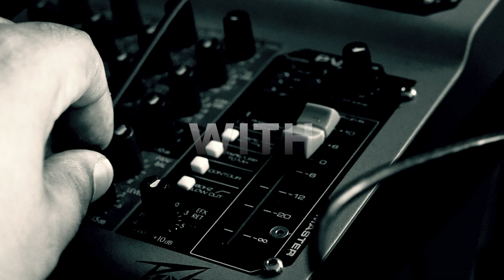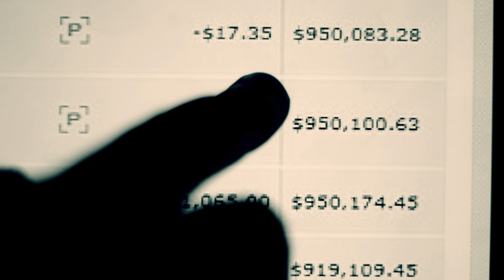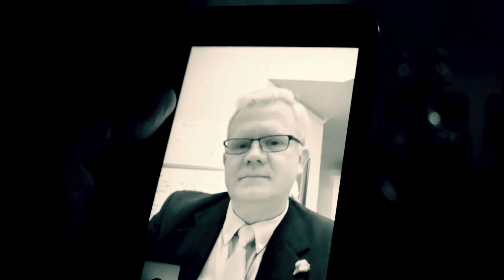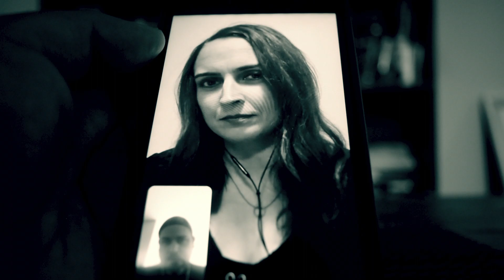Talkin' About Our Thing - BEHIND THE SCENES OF TWO BOSSES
Writers and Directors Christian Ortiz & Rubén Banegas give a behind the scenes look at how and why they created Two Bosses.